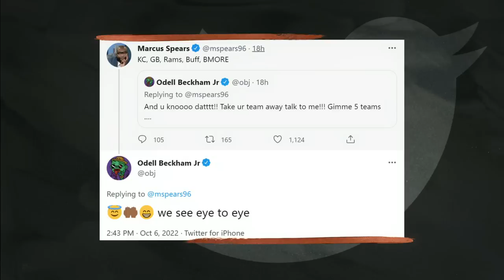Stephen A. picks the best landing spot for Odell Beckham Jr. 👀 | First Take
Stephen A. Smith, Ryan Clark and Bomani Jones decide which NFL team is the best landing spot for Odell Beckham Jr.